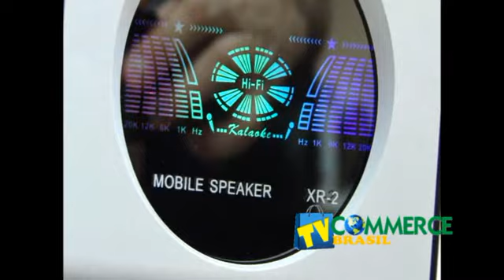Caixa De Som Portátil Radio Fm MP3 USB SD XR-2 Recarregável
Caixa De Som Portátil Radio Fm MP3 USB SD XR-2 Recarregável - controle remoto,toca músicas MP3 através de aparelhos MP3,MP4,MP5,celulares,Pendrives,SD/MMC

Com esta caixa de som portátil stéreo você pode conectar diversos tipos de aparelhos e mídias como exemplo Pendrive, mp3, mp4, mp5, celulares (que armazenem musicas) como também cartões de memória SD e MMC, além de ouvir suas músicas favoritas suas rádios FM preferidas.

Características do produto:

Caixa de som portátil radio Fm MP3 entrada USB e cartão SD/MMC modelo XR-2;
Design inovador ultra portátil;
1 Alto-Falantes em cada lateral (2 alto-falantes);
Display LCD e luz de fundo de alto brilho grande digital com freqüência de rádio e voz;;
Reproduz músicas no formato MP3 através de diversos de PEN DRIVES através da porta USB como também cartões de memória SD ou MMC;
Possui saida AUX (P2) para poder conectar aparelhos externos como MP3, MP4, celulares, etc. transformando o aparelho em uma mini caixa de som;
Radio FM digital com funções para busca automática de rádios, armazenamento de rádios favoritas, etc.;
Alto falantes de 4W RMS de potência em cada lateral;
Bateria de lítio recarregável removível;
Pode ser carregado na porta USB de computador (cabo incluso) ou em adaptador para tomada residencial (BRINDE EXCLUSIVO - incluso);
Deve-se carregar de 2 ou 3 horas, não é aconselhável carregar por longos períodos pois poderá danificar a bateria, perdendo a garantia;
Autonomia da bateria: de 3 a 5 horas dependendo do tipo de utilização (exemplo rádio consome menos energia do que MP3); (VERIFICAR)
Equalizador com 5 funções;
Função Repeat: ALL (todas), ONE (uma);
Controle remoto;
Alça para transporte;
Cores: Branco/Prata e Preto - vide fotos (pergunte a disponibilidade da cor antes de clicar em comprar, após a confirmação, informe a cor escolhida por e-mail ou no pagamento, não informando a cor, enviaremos a disponível em estoque, ideal ter em mente 3 cores de preferência);
Se acabar a bateria de seu aparelho, com uma bateria da NOKIA BL-5C 1020mAh, 3,7V 3.8Wh você pode continuar escutando suas musicas;
"NÃO POSSUI ENTRADA PARA FONE DE OUVIDO";
Tensão de alimentação: 3.7V=800MA;
Voltagem de carga: dc 5.0v/500MA;
Potência de saída: 4W + 4W total 8W;
Resposta de frequência: 80Hz-20KHz;
Potência de som de até 80 DB (Decibéis);
Distorção: 0.3%;
Medidas aproximadas da caixa de som: 14 cm x 13 cm x 12 cm;
Peso aproximado da caixa de som: 950 gramas;
Modelo: XR-2.

Observações importantes:

1) A mini caixa não pode ser carregada e ao mesmo tempo estar em funcionamento, isso poderá danificar a bateria, primeiro se carrega o aparelho e depois utilizá a bateria;

2) Não incluso o Cartão SD ou Pen drive;

3) Pergunte sempre a disponibilidade da cor antes de clicar em comprar, após a confirmação, informe a cor escolhida por e-mail ou no pagamento, não informando a cor, enviaremos a disponível em estoque.

Itens Inclusos:

1 - Caixa de som portátil radio Fm MP3 entrada USB e cartão SD/MMC modelo XR-2;
1 - Cabo USB para recarga;
1 - Cabo plug P2 para Mp3, computador, etc;
1 - Bateria recarregável de celular BL-5C (INTERNA);
1 - Adaptador para celular com entrada P2;
GRÁTIS ATÉ O TÉRMINO DO ESTOQUE - 1 - Adaptador para carregar com o cabo USB em tomada bi-volt.